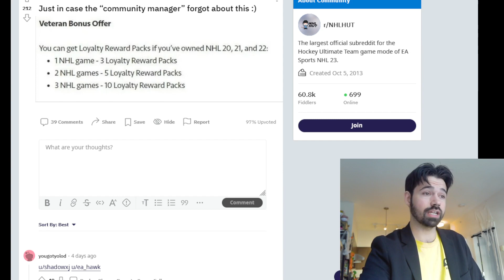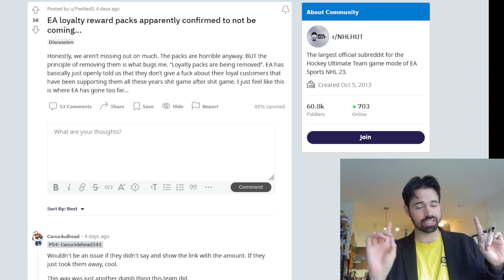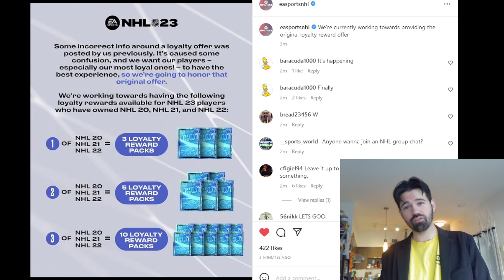Returning User Packs? - NHL 23 HUT - Hockey Ultimate Team - Where Are Your Loyalty Reward Packs?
After some time we finally have an answer for our missing returning user packs!
Rest assured there will be a pack opening once they drop!